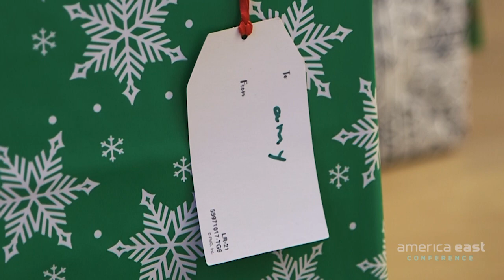Happy Holidays 2017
Wishing everyone a wonderful holiday season and happy new year from all of us at the America East Conference.